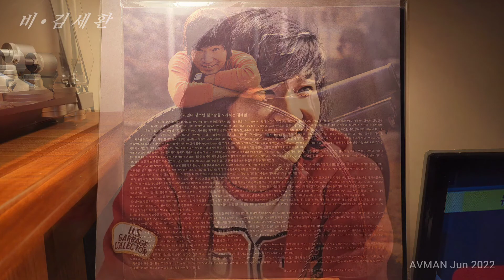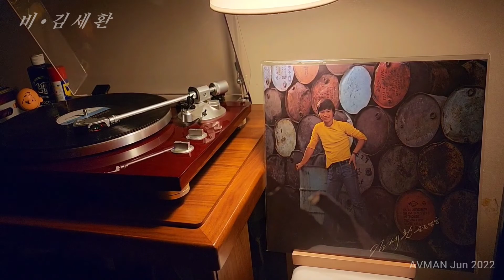김세환_비 (LP)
Rain / Kim Se Hwan (1973)